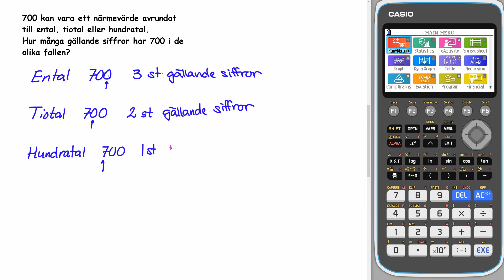Matematik 5000+ 1c Uppgift 1262 för reviderad ämnesplan 2021